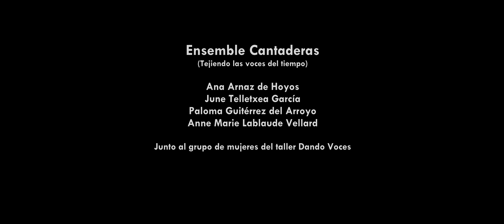Ave maris stella - Todo aqueste mundo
Los dos primeros temas del Concierto que el Ensemble Cantaderas ofreció el día uno de julio del 2022 en la Iglesia de la Compañía, junto al grupo de mujeres del Taller Dando Voces: Ave maris stella, popular de la localidad oscense de Monflorite, recogida por G. Garcés y Todo aqueste mundo, cantiga número 413 de Santa María a la virginidad de la Virgen.

Agradecimientos a la Comarca de la Hoya de Huesca.

Grabación vídeo y audio: Ángel Orós.